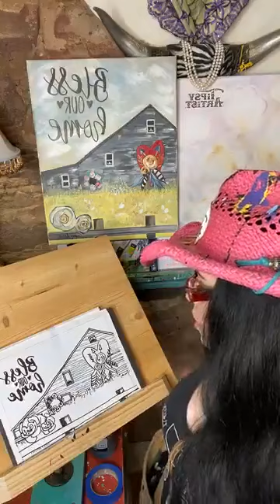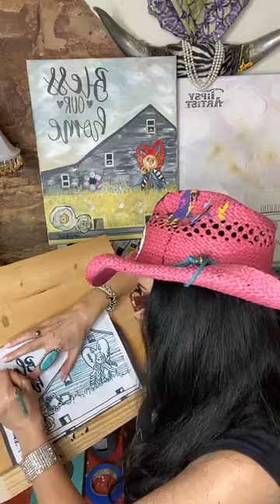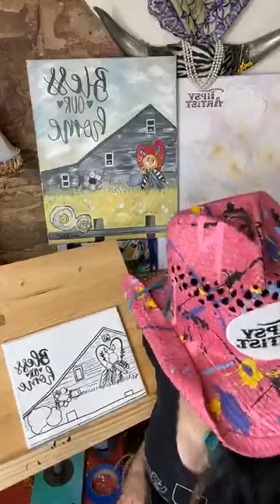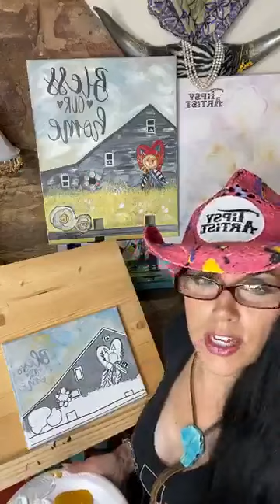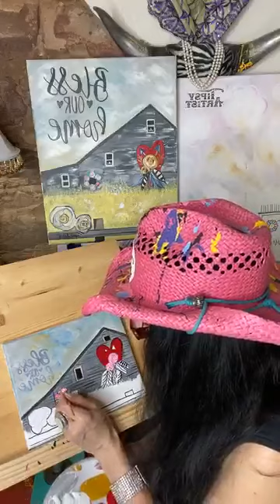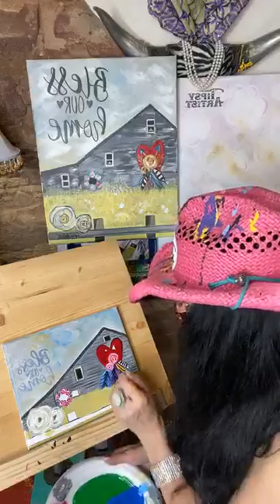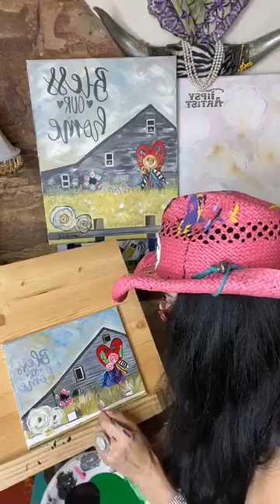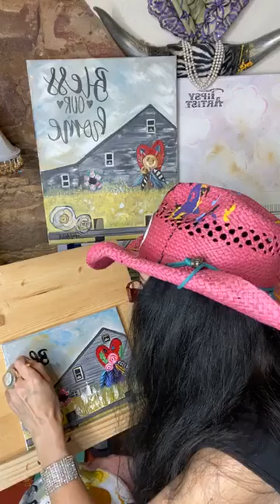Painting Tutorial with Traceable: Bless Our Home ~ Old Rustic Barn with Flowers in a Field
Free Online Classes with the Tipsy Artist!  Easy & Fun Paintings with Tracing Templates for every Painting.  We have all the supplies you need
Painting Party Packs with Royal Brush Canvas, Brushes and Paint & our Tipsy Artist Templates are available

We live and work in our century old saloon in historic Guthrie, OK!
The main goal around here is to relax and have fun!

My specialty is teaching beginners how to paint with simple techniques and affordable supplies.  I also supply the downloadable digital tracing templates to make the process really Easy & Fun!

Here is my supply list for this painting:
Tipsy Artist Supply List  - What you will need to paint.

- ACRYLIC PAINTS *STUDENT GRADE ~ MEDIUM BODY

*If you use an expensive heavy bodied acrylic paint, you will need to adjust the consistency of the paint by adding water to the paint as you go; especially when painting fine details.

-MARS BLACK
-TITANIUM WHITE
-NAPTHOLENE CARMINE (RED) *COOL RED
-COBALT BLUE
-CADMIUM GREEN
-VIOLET
-ORANGE
-YELLOW OCHRE
LEMON YELLOW, ORANGE, YELLOW OCHRE, VIOLET PURPLE

3/4" Flat Taklon
1/2" Flat Taklon
1/4" Flat Taklon
Liner Taklon Round

16 x 20 Canvas

o Optional Easel

o Cup of Water.

o Paper towels or a bar mop.

o Ruler

o Pencil or Sharpie

o Paper plates for mixing paint.

o Time:  Allow approximately 2-3 hours to complete the painting.